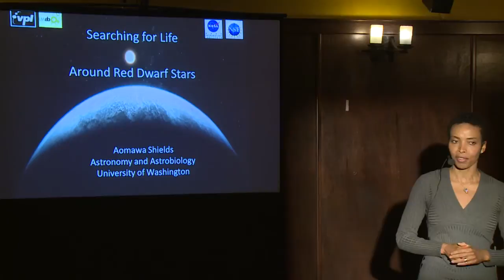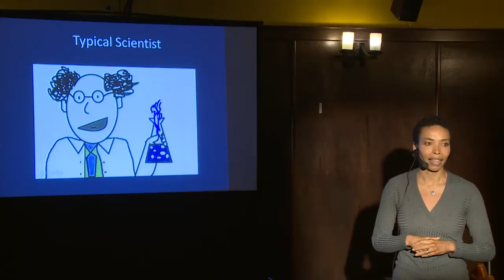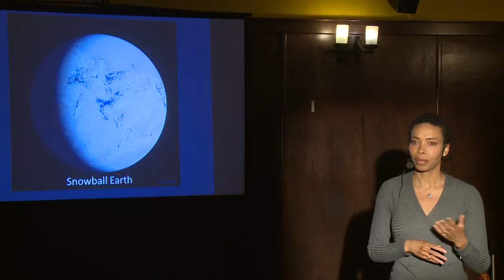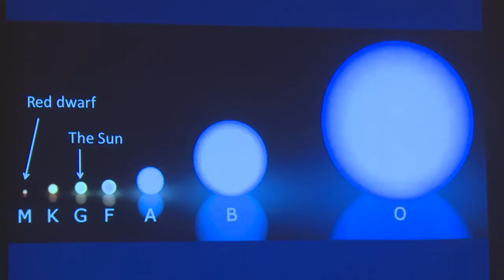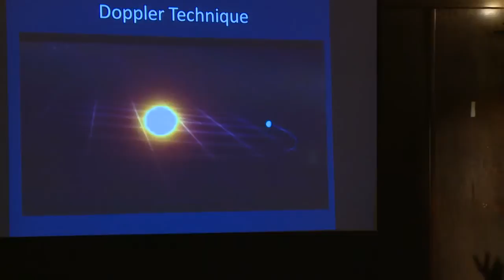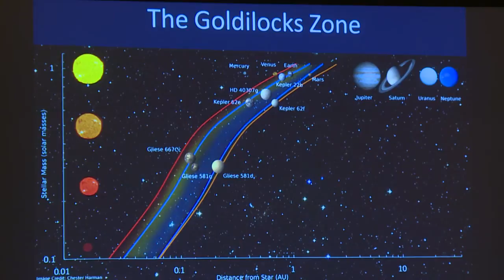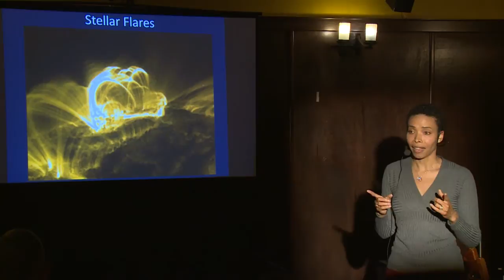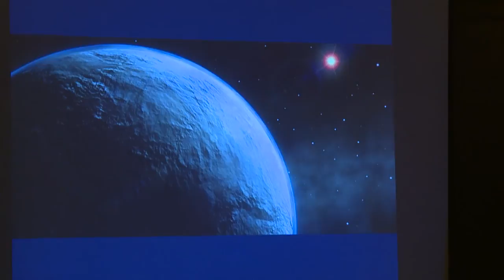Red Dwarf Stars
January 2014 - Kirkland
Join University of Washington's Aomawa Shields, M.Sc. PhD Candidate to explore why Red Dwarf stars offer the best chance of finding habitable planets.